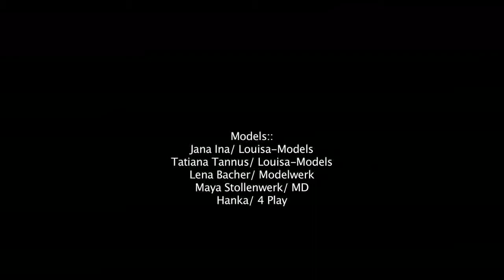Teaser online Magazine "Making of Covershooting and Modelmamas" mit Jana Ina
Deutschlands Top Online fashion Magazine produzierte ein unfassbar schönes Editorial, bei dem echte Modelmamas mit ihren Kids in Szene gesetzt wurden. Eine der aufwendigsten und schönsten Produktionen die jemals in diesem Kontext produziert worden sind. Desweiteren wurde Mit Jana Ina eine weitere Modelmama direkt mit fürs Cover abgelichtet.
Cover Shoot with Jana Ina Zarella c/o Louisa Models,
Production: Thomas Meyer for Teaser Magazine
Styling: TEASER Fashion Director Dirk Krüger c/o LigaNord

Make Up: Nina Park c/o Ballsaal
Hair: TEASER Beauty Director Nick Assfalg c/o Liga Nord,
Mareike Wübbenhorst c/o Louisa Models
Models: Jana Ina Zarella c/o Louisa,
Tatiana Tannus c/o Louisa,
Hanka c/o 4play,
Lena Bacher c/o Modelwerk,
Maya c/o MD Management,
Digital Support: DeluxePlus
Das Teaser Magazine ist ab sofort auch im Apple-App-Store als Application für das iPad, den iPod und das iPhone kostenfrei erhältlich.